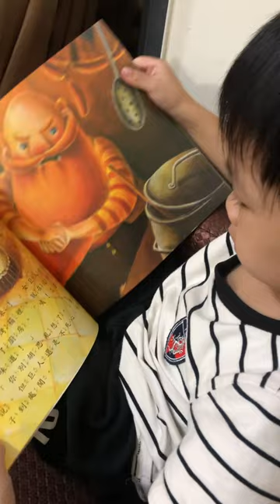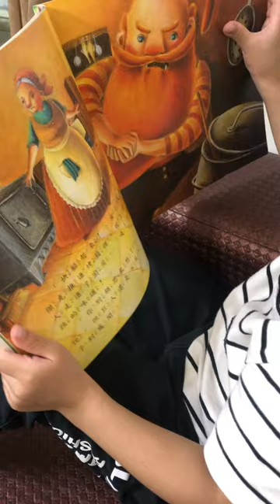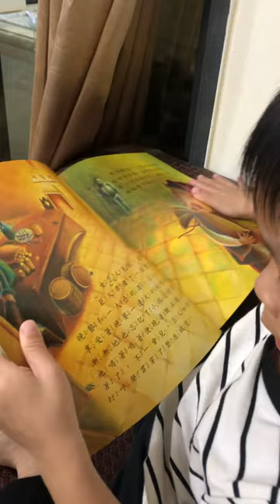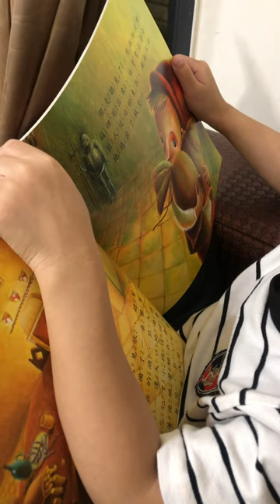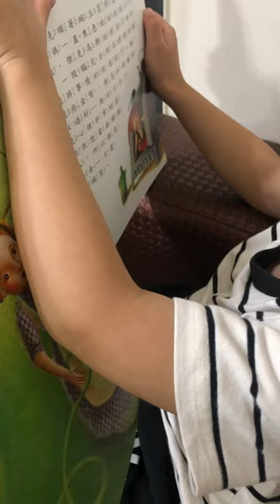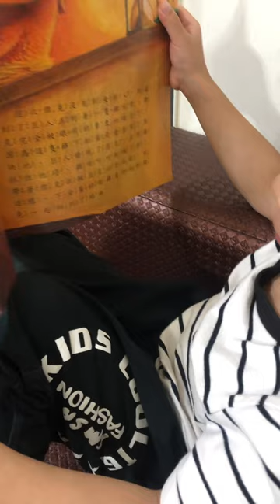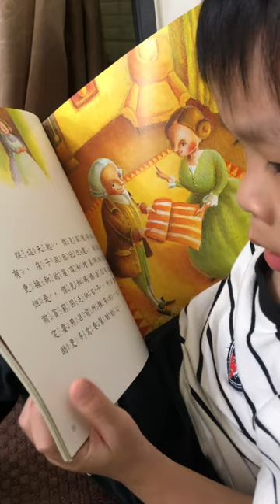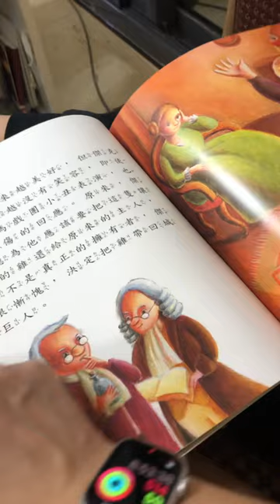娣娣念傑克與魔豆